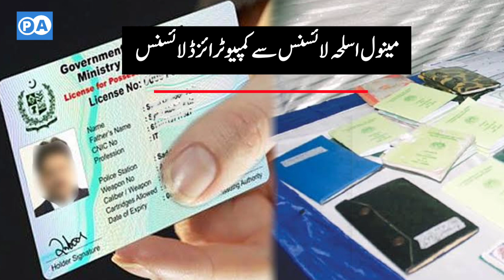Manual Arms License to Computerized License | 30 Bore Pistol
Manual arms license to computerized arms license .
Arms license punjab pakistan 2022 .